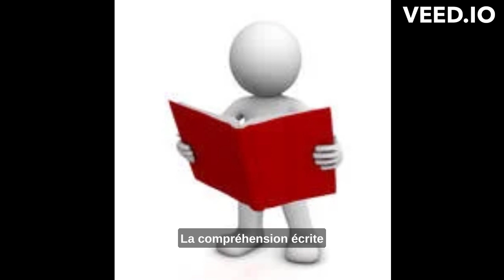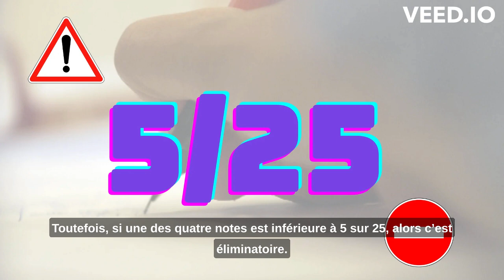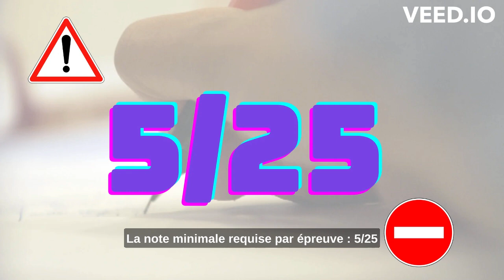DELF B1 présentation avec sous titres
Bienvenue sur ma chaîne YouTube dédiée à l'apprentissage de la langue française ! Dans cette vidéo captivante, je vous présente en détail le DELF B1, un diplôme internationalement reconnu qui atteste de votre niveau de français intermédiaire.

Que vous souhaitiez étudier, travailler ou simplement enrichir vos compétences linguistiques, le DELF B1 est un véritable tremplin vers vos objectifs. Dans cette vidéo de présentation du DELF B1, vous découvrirez les aspects essentiels de l'examen, ainsi que des conseils pratiques pour vous préparer de manière efficace.

Je passerai en revue les différentes sections de l'examen, telles que la compréhension écrite, la compréhension orale, la production écrite et la production orale. Vous comprendrez en détail les exigences de chaque partie, les types de questions auxquelles vous serez confronté et les compétences clés que vous devrez démontrer.

En plus de vous fournir une vue d'ensemble complète de l'examen, je partagerai également des stratégies et des astuces pour vous aider à maximiser vos performances lors du DELF B1. Que ce soit pour la gestion du temps, l'amélioration de votre vocabulaire ou le renforcement de vos compétences en grammaire, cette vidéo vous guidera tout au long de votre préparation.

Rejoignez-moi dans cette aventure linguistique stimulante et préparez-vous à maîtriser le DELF B1 avec confiance et aisance !